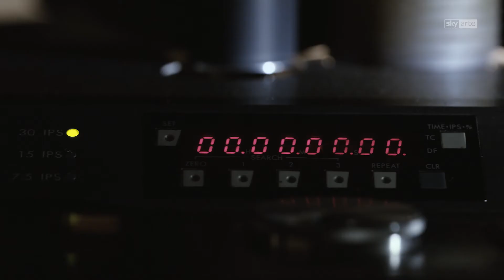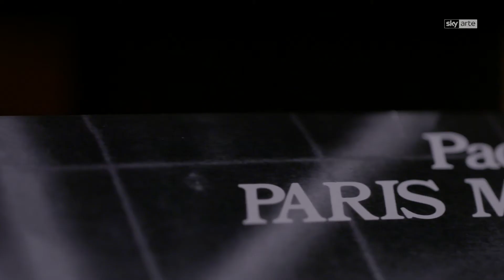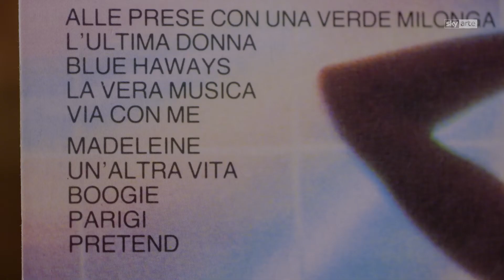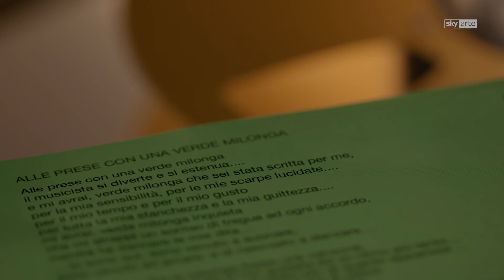33 GIRI ITALIAN MASTERS - PAOLO CONTE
Ideato da Stefano Senardi
Auotere: Edo Rossi
Regia di Ruggero Longoni
Editing: Ruggero Longoni - Davide Olivastri